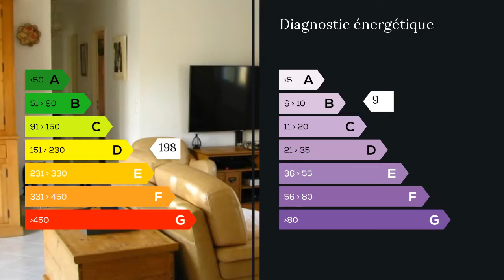A vendre - Maison/villa - Manosque (04100) - 4 pièces - 106m²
8 Minutes du centre de MANOSQUE - 20 Minutes d'ITER et CADARACHE - AGRÉABLE VILLA LUMINEUSE DE 106 M² de plain pied comprenant une cuisine équipée, un salon, salle à manger, 3 chambres dont une avec sa douche, une salle de bain, 2 wc. Sur un terrain de 1240 M² avec piscine, et ses terrasses couvertes. Villa très bien entretenue. Il y a aussi un portail électrique avec visiophone, arrosage automatique, alarme, clim réversible. Cette maison est prête à vous recevoir !!! Mme Sophie FUZELLIER 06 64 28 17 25 / 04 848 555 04 poste 9665 Agent commercial indépendant du réseau national clairimmo Maxihome N° RSAC : 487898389 FCI - Ville du greffe